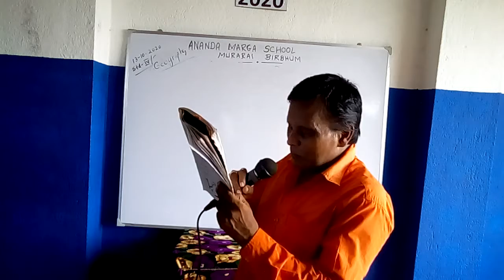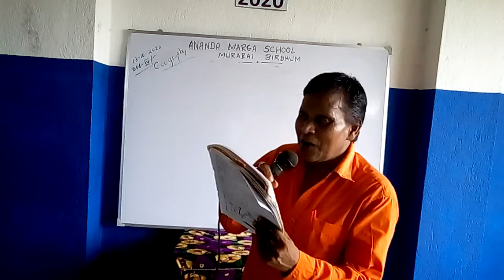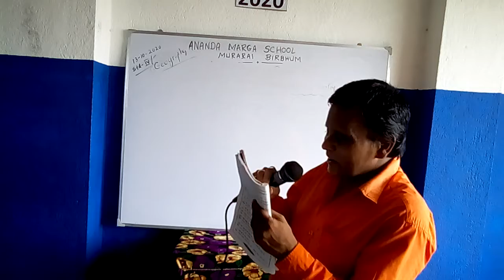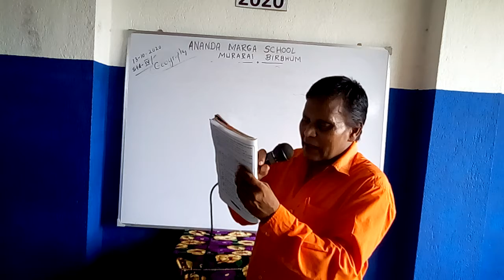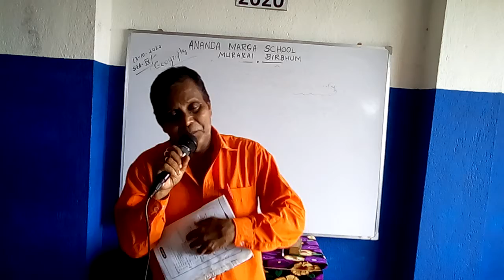STD 4 GEOGRAPHY NILKUMAR SIR